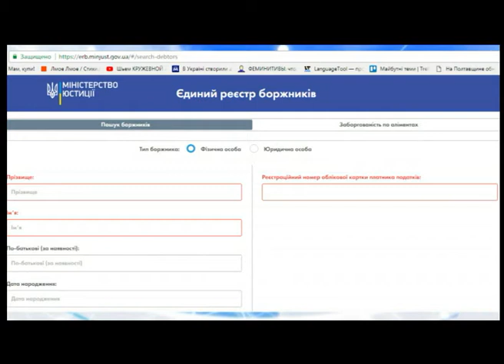"Полтавські телевізійні новини" 07.02.2018 (07:30)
Головні теми:
1. На Полтавщині за минулий тиждень більше семи тисяч осіб звернулися за медичною допомогою із симптомами грипу та ГРВІ.
2. Вища рада правосуддя рекомендує Президенту України призначити Ларису Гольник на посаду судді Октябрського райсуду безстроково.
3. : Всеукраїнську акцію протесту підтримають сьогодні полтавські пенсіонери силових структур.